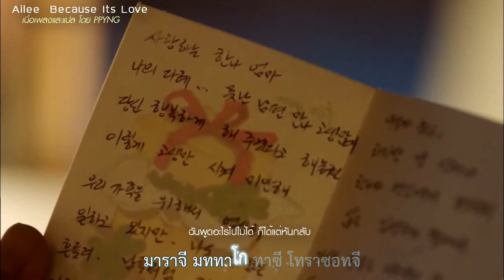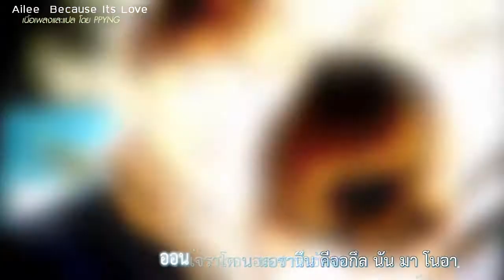[KARAOKE/THAISUB] Ailee - Because It's Love [Please Come Back, Mister OST]